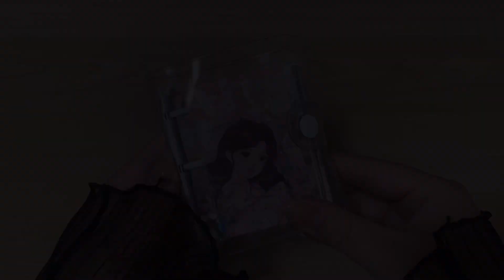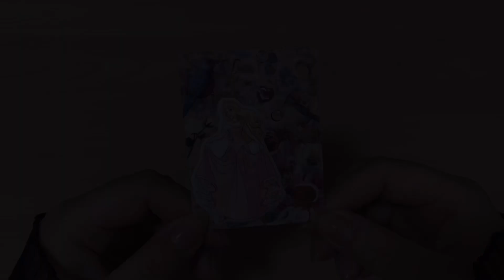【Collage】コラージュ￤ミニバインダー￤のんびり￤作業動画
こんにちは！ひかる🌙です✨️

今回はオーロラ姫をメインにコラージュしました🌷

使っている素材についてやリクエスト等